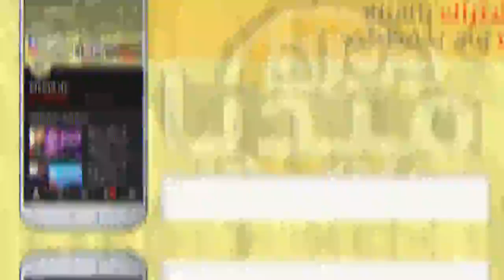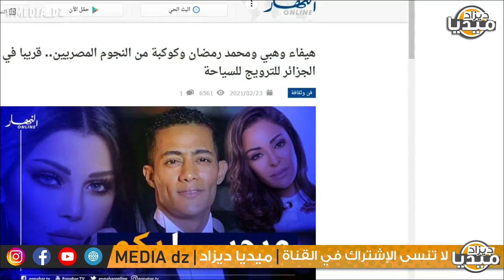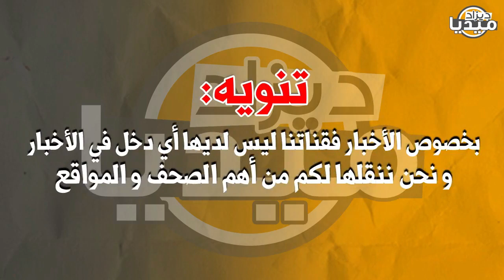عـاجل..وزارة الثقافة في قلب فضيـ حة صادمة تورطها مع الجزائريين..راح يجيبو فنان مطبع مع إسرائيل!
❤❤استغفر الله - اللهم صلي وسلم على سيدنا محمد ❤❤